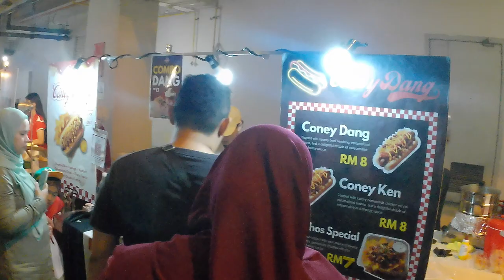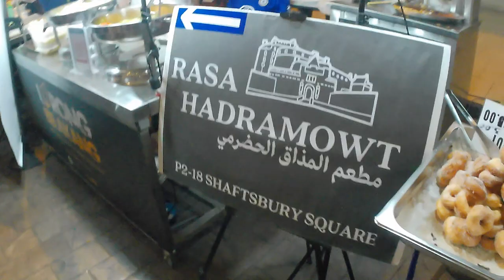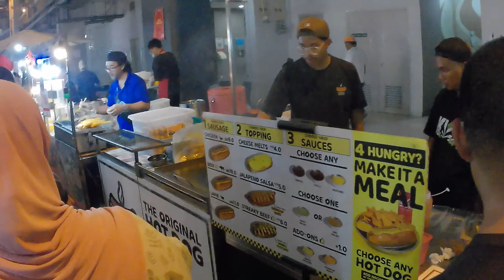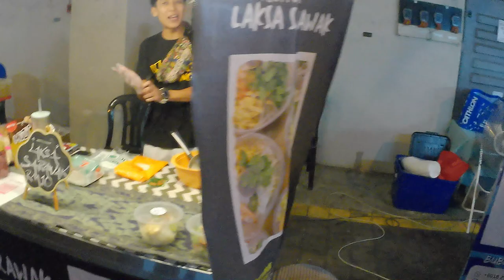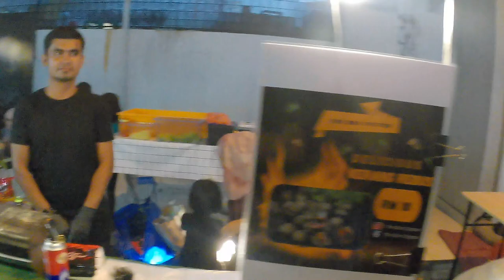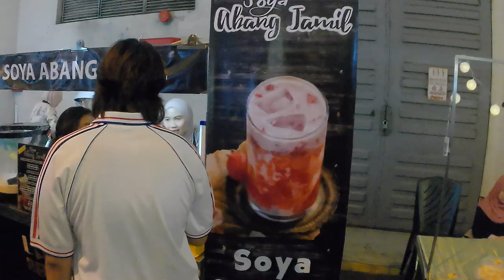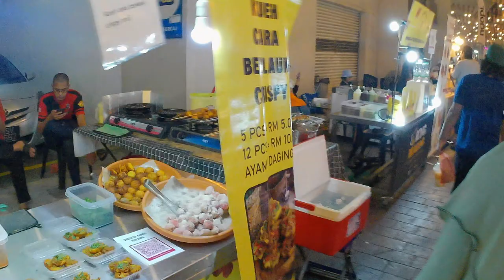Pasar Malam Cyberjaya, Shaftbury Square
Dikenali juga sebagai pasar malam Lorong Belakang agak unik, kerana pasar malam ini adalah 100% berbumbung dan ada banyak kipas angin gergasi supaya pengunjung dalam keadaan selesa. Ini bermakna pasar malam ini akan tetap beroperasi walaupun cuaca hujan.